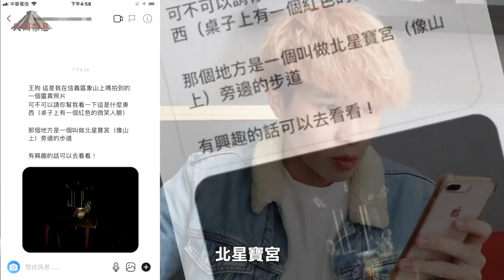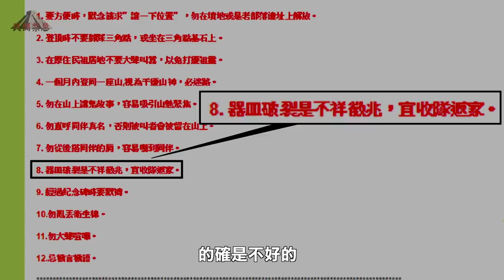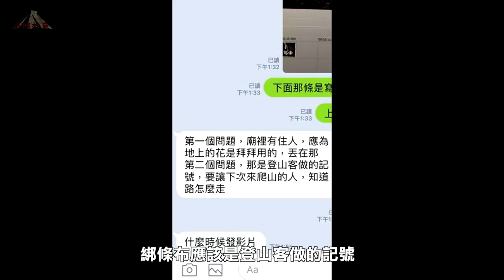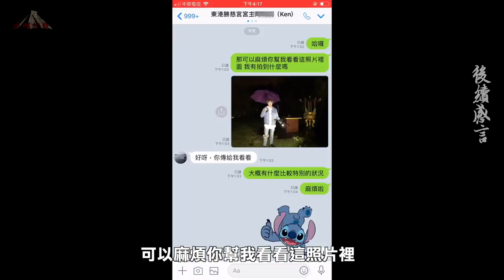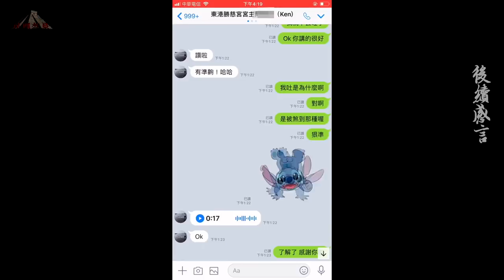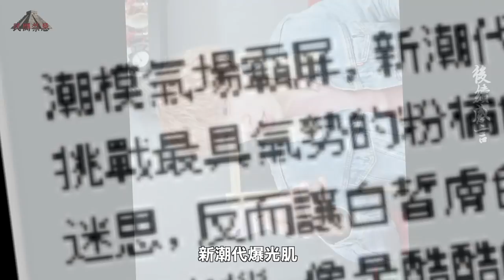【都市傳說】靈異地點拍照！廟主解析！是什麼阻擾著我們？(王狗)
這次回到象山的靈異地點拍照
究竟是甚麼狀況...